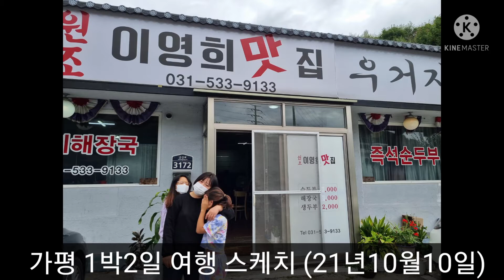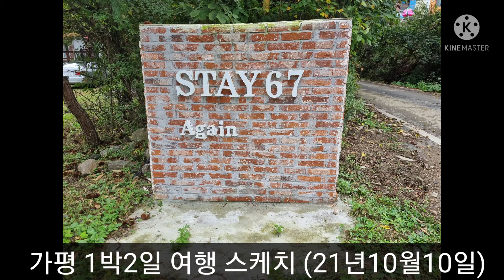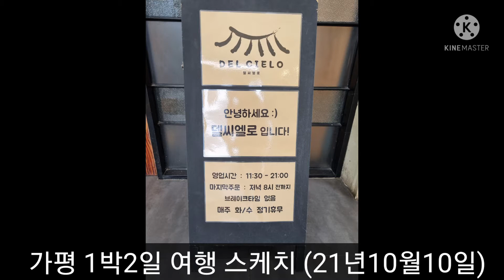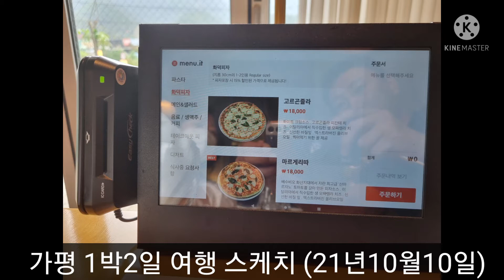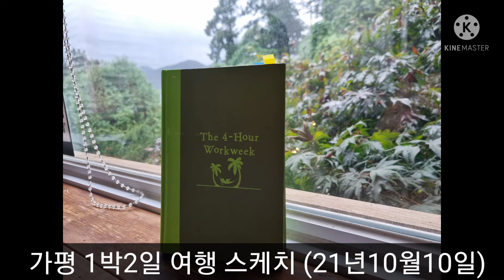가평1박2일여행 기록 (펜션, 두물머리, 델씨엘로, 카페 가리, 구리농수산물센테 꽃게찜)/21년10월10일